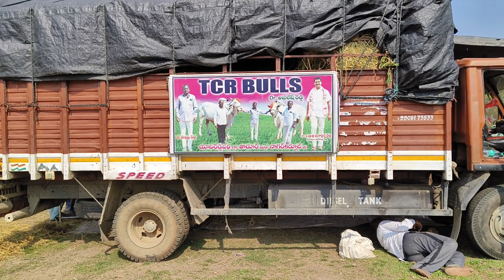రేగడి చిలకమర్రిలో మొదటిసారి సీనియర్స్ విభాగంలోకి అడుగుపెడుతున్న TCR BULLS. అఖిలేష్ రెడ్డి వారి జత.